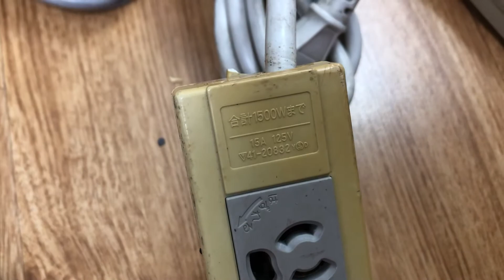Ổn cắm Nhật từ 150k 0941.891.914 tại Minh Audio Hà Đông Hn